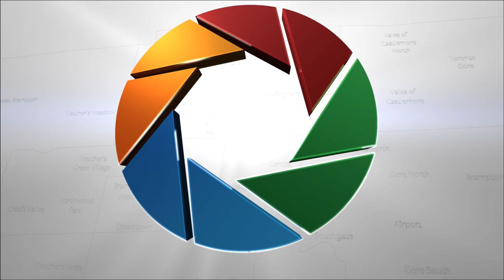Brampton Focus Interview with Patrick Brown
Brampton Focus presents an interview with Patrick Brown, MPP and leader for the Progressive Conservative Party of Ontario.